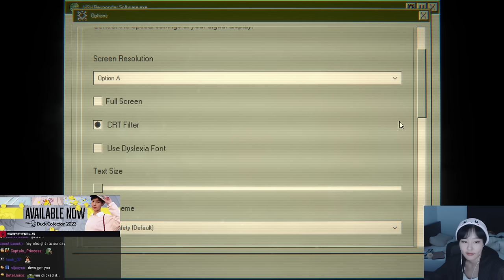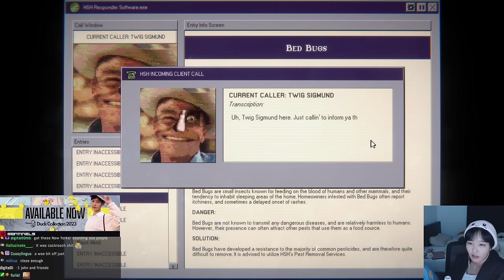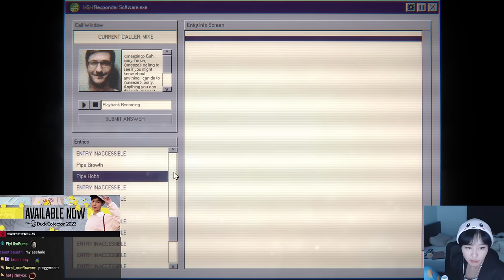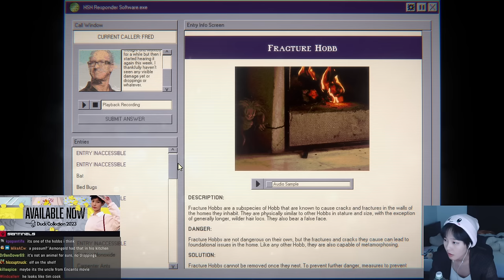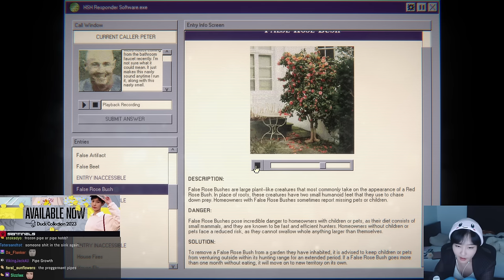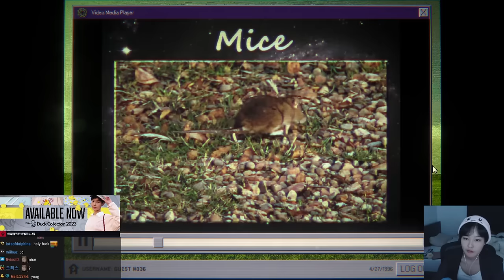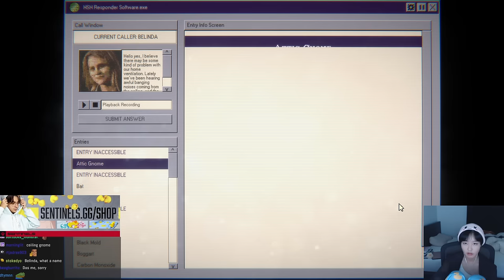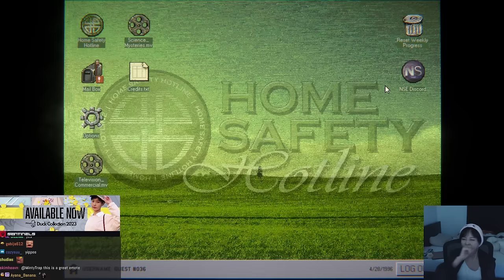39daph Plays Home Safety Hotline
0:00 - setup
0:57 - gameplay

game: Home Safety Hotline
39daph plays Home Safety Hotline